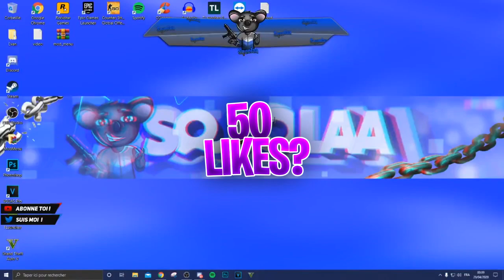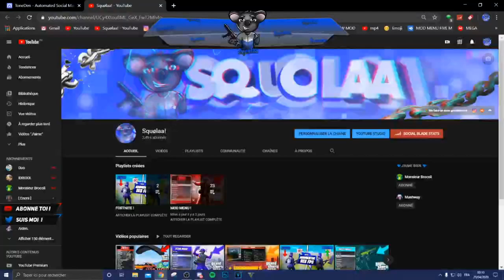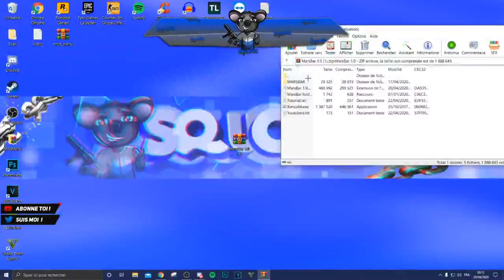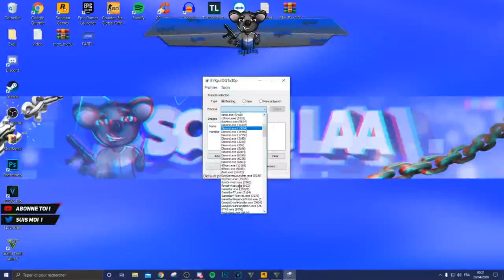[TUTO FR] AVOIR UN TOUT NOUVEAU "MOD MENU" SUR GTA 5 ONLINE PC 1.50 ! (INDETECTABLE) #21